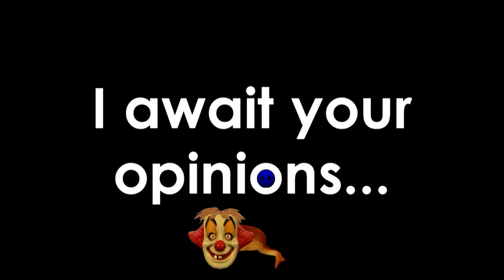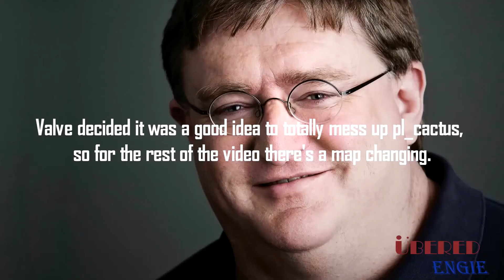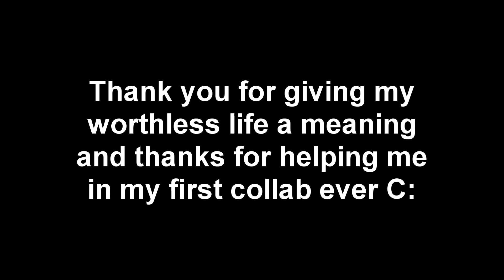The Fishing Collab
Edit october 8 2014: here is a guy's entry which was late but deserves a shoutout Finally my first collab has finished :D enjoy this masterpiss.